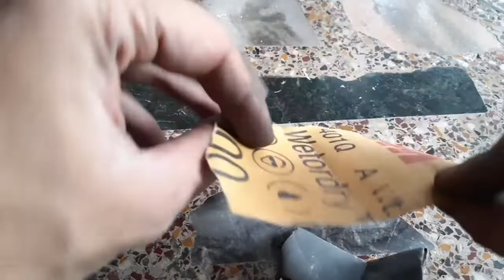How To Increase Free Play Of Motorcycle Front Disc Brake Lever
सकतें हैं और आपके कोई भी सुझाव हों तो जरूर दें.
Products i have used, you can check & buy from here👇

scooty boot light

20 W 50 motorcycle engine oil

Engine flush

4 pin relay for horn/fog lamp/aux lights

Motorcycle scooty petrol pipe

Car reverse parking sensor

Motorcycle scooty indicator flasher with buzzer

Quick release coupler for LPG car

Car/bike wire sleeve protector

20 w 50 motorcycle engine oil

10 w 30 scooty engine oil

20 w 40 engine oil for car

Bearing puller

Car fuse holder

Zip tie

Pulsar clutch nut spanner

Universal car clips

Products you can also check

Car H4 headlight relay kit

Dielectric Grease

Windtone/trumpet horn

Tubeless tyre puncture repair kit

Car universal bumper fasteners

Microfiber Cloth

Grill Light For Car

Motorcycle Aux Light Switch